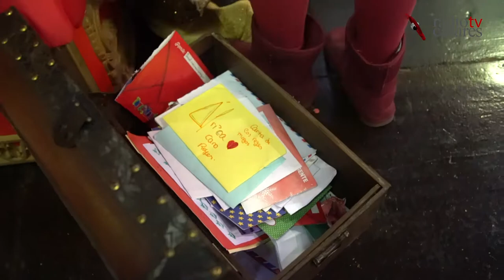2017 12 23 Papá Noel visita Casares Costa y el Cartero Real El Secadero